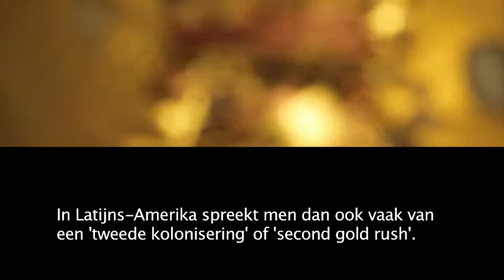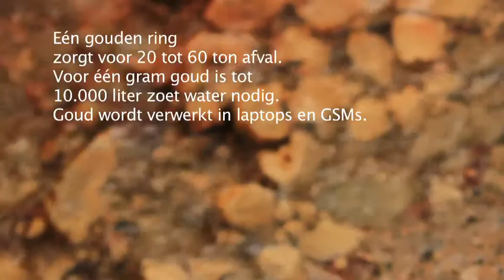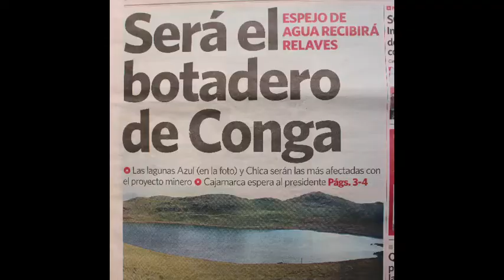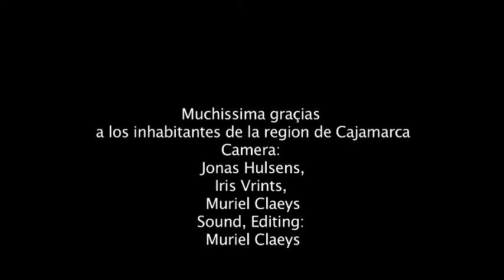GOUD_EERLIJK_CATAPA_mineria de oro en Cajamarca_water_Yanacocha_Choropampa_aqua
Een illustratie van de mijnimpact in de regio Cajamarca, Peru.
Milieuverontreiniging en sociale conflicten.
Wat kan de consument daaraan doen?

Beeld: Jonas Hulsens, Iris Vrints, Muriel Claeys.
Geluid en editing: Muriel Claeys.

Campagnefilm GOUD:EERLIJK van CATAPA vzw.
(a corrected version will be uploaded within the 24h)